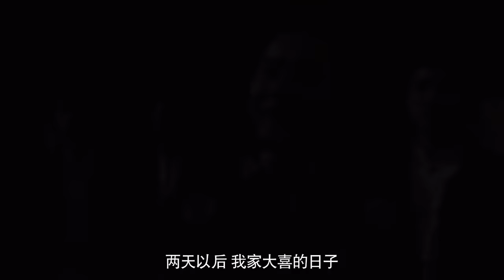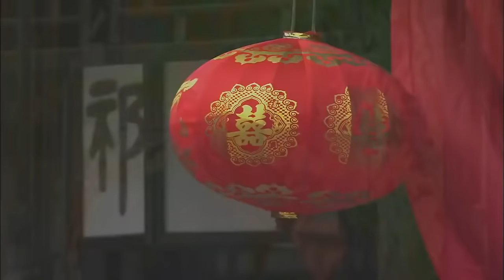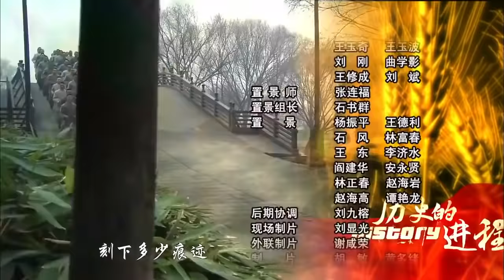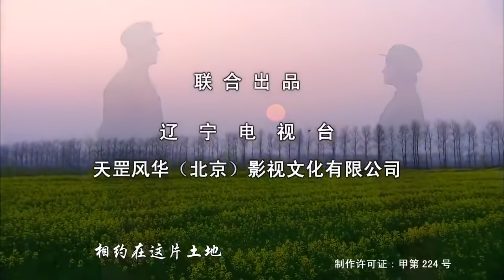《山野打鬼子》03 | 富豪家的大少爷与女游击队员并肩作战抵抗敌军的侵略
《山野打鬼子》讲述的是抗日之前丁家和祁家两家地主在小镇为了土地相互争斗，后来日寇入侵，丁啸天不愿做汉奸，投身革命，经过战火洗礼，成为一名共产党员的故事。